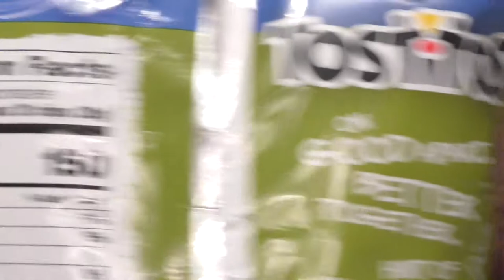🤔🥑 Hint of Guacamole Tostitos 🌽 Hit/Miss First Time Trying Food Review Vlog 👍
These corn tortilla chips are awesome! The guacamole flavor is perfect. It’s a shame they haven’t available all the time. This snack works with dip, chili, beans, hotdogs, and just about anything else.

¡Estos chips de tortilla de maíz son increíbles! El sabor a guacamole es perfecto. Es una pena que no estén disponibles todo el tiempo. Este bocadillo funciona con salsa, chile, frijoles, perritos calientes y casi cualquier otra cosa.

Эти кукурузные чипсы из тортильи потрясающие! Аромат гуакамоле идеален. Жаль, что они не доступны все время. Эта закуска отлично сочетается с соусом, чили, фасолью, хот-догами и почти со всем остальным.

這些玉米餅真棒！ 鱷梨調味醬的味道非常完美。 可惜的是他們一直都沒空。 這種零食可與蘸醬，辣椒，豆類，熱狗等搭配使用。

这些玉米饼真棒！ 鳄梨调味酱的味道非常完美。 可惜的是他们一直都没空。 这种零食可与蘸酱，辣椒，豆类，热狗等搭配使用。

ये मकई टॉर्टिला चिप्स कमाल के हैं! Guacamole का स्वाद एकदम सही है। यह शर्म की बात है कि वे हर समय उपलब्ध नहीं हैं। यह स्नैक डिप, चिली, बीन्स, हॉटडॉग और कुछ और के बारे में काम करता है।

Ces chips tortilla de maïs sont géniales! La saveur de guacamole est parfaite. C'est dommage qu'ils ne soient pas disponibles tout le temps. Cette collation fonctionne avec la trempette, le chili, les haricots, les hot-dogs et à peu près tout le reste.

Diese Maistortillachips sind fantastisch! Der Guacamole-Geschmack ist perfekt. Schade, dass sie nicht immer verfügbar sind. Dieser Snack passt zu Dip, Chili, Bohnen, Hotdogs und fast allem anderen.

Esses chips de tortilha de milho são fantásticos! O sabor do guacamole é perfeito. É uma pena que eles não estejam disponíveis o tempo todo. Este lanche funciona com molho, pimenta, feijão, cachorro-quente e praticamente qualquer outra coisa.

これらのコーントルティーヤチップスは素晴らしいです！ ワカモレ味は完璧です。 彼らがいつも利用できるわけではないのは残念です。 このスナックは、ディップ、チリ、豆、ホットドッグ、その他ほとんどすべてのものに使用できます。

이 옥수수 토틸라 칩은 굉장합니다! 과카 몰리 풍미가 완벽합니다. 그들이 항상 사용할 수 없었던 것은 유감입니다. 이 간식은 딥, 칠리, 콩, 핫도그 및 기타 거의 모든 것과 함께 작동합니다.

Kerepek tortilla jagung ini hebat! Rasa guacamole sangat sesuai. Sayang sekali mereka tidak ada sepanjang masa. Makanan ringan ini berfungsi dengan celup, cili, kacang, hotdog, dan apa sahaja.

ข้าวโพด Tortilla ชิปเหล่านี้ยอดเยี่ยมมาก! รสชาติกัวคาโมเล่กำลังพอดี เป็นเรื่องน่าเสียดายที่พวกเขาไม่สามารถใช้งานได้ตลอดเวลา ของว่างนี้ใช้ได้กับเครื่องจิ้มพริกถั่วฮอทดอกและอื่น ๆ อีกมากมาย

Những miếng bánh ngô nướng này thật tuyệt vời! Hương vị guacamole là hoàn hảo. Thật tiếc là họ không có mặt mọi lúc. Món ăn nhẹ này có thể kết hợp với đồ nhúng, ớt, đậu, xúc xích và bất cứ thứ gì khác.

Keripik tortilla jagung ini luar biasa! Rasa guacamole sempurna. Sayang sekali mereka tidak tersedia sepanjang waktu. Camilan ini cocok dengan saus, cabai, kacang-kacangan, hotdog, dan apa saja.

رقائق تورتيلا الذرة هذه رائعة! نكهة الجواكامولي مثالية. إنه لأمر مخز أنهم لم يكونوا متاحين طوال الوقت. تعمل هذه الوجبة الخفيفة مع الغموس والفلفل الحار والفول والهوت دوغ وأي شيء آخر تقريبًا.

צ'יפס טורטיה תירס אלה מדהימים! טעם הגוואקמולה מושלם. חבל שהם לא זמינים כל הזמן. חטיף זה עובד עם מטבל, צ'ילי, שעועית, נקניקיות, וכמעט כל דבר אחר.

Chips hizi za mkate wa mahindi ni za kushangaza! Ladha ya guacamole ni kamilifu. Ni aibu kuwa hawapatikani kila wakati. Vitafunio hivi hufanya kazi na kuzamisha, pilipili, maharagwe, hotdogs, na karibu kila kitu kingine.

СПАСИБО!
谢谢！
¡GRACIAS
धन्यवाद!
DANKE!
JE VOUS REMERCIE!
OBRIGADO!
!תודה
감사합니다!
Terima kasih!

hdjr2

just 4 fun
I try various snack foods and desserts from around the world. Tôi thử nhiều món ăn nhẹ và món tráng miệng từ khắp nơi trên thế giới. Jeg prøver forskellige snack mad og desserter fra hele verden. Ik probeer verschillende snacks en desserts van over de hele wereld. Yritän erilaisia välipaloja ja jälkiruokia ympäri maailmaa. Δοκιμάζω διάφορα σνακ και επιδόρπια από όλο τον κόσμο. Mwen eseye plizyè ti goute ak desè toupatou nan mond lan. Kuv sim ntau yam khoom noj txom ncauj thiab ntau cov khoom qab zib los ntawm thoob ntiaj teb. Ég prófa ýmsa snarlfæði og eftirrétti víðsvegar að úr heiminum.